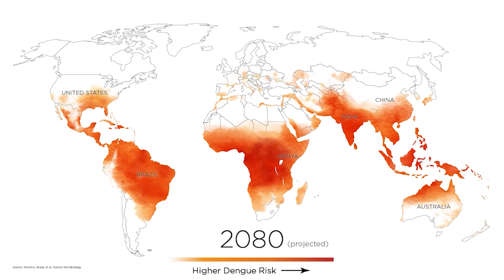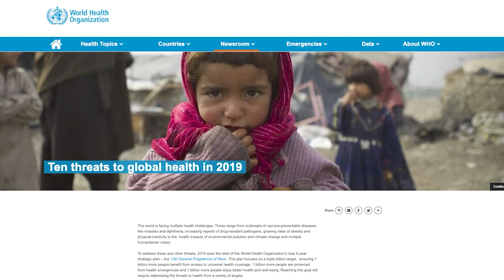Envision360: Global Threats Cross Borders: Dengue Fever with Derek Wallace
Dr. Derek Wallace, Vice President and Global Dengue Program Head, Vaccine Business Unit, Takeda Pharmaceuticals, shares his experience working on a dengue vaccine.